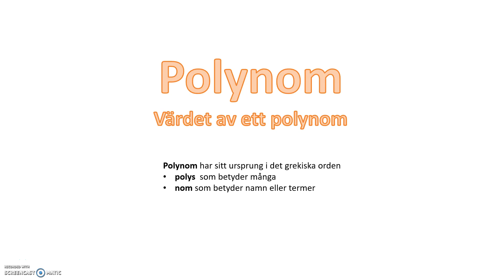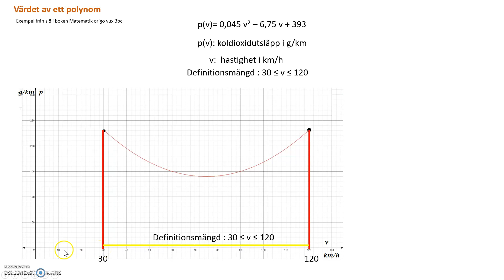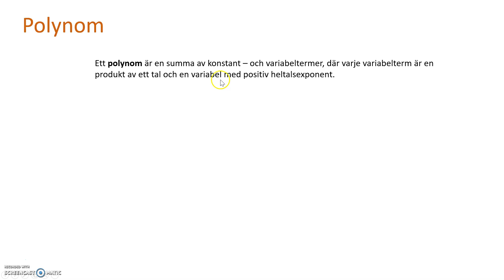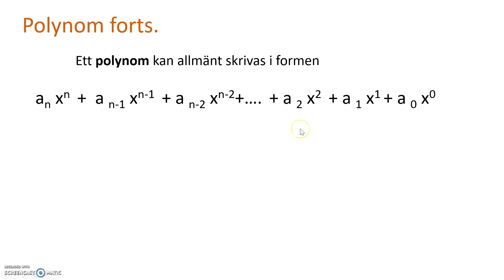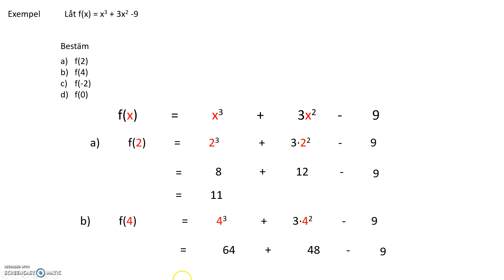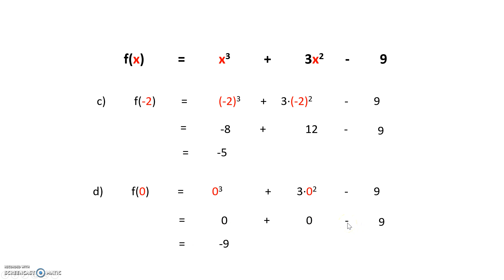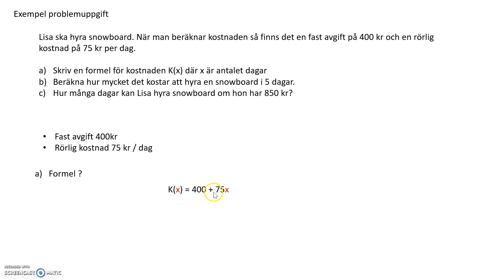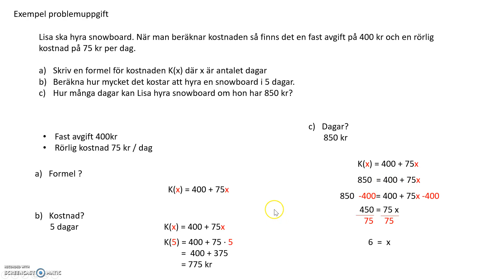Värdet av ett polynom Ma3bc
I den här genomgången går vi igenom vad ett polynom är och hur man räknar ut ett polynoms värde. Hur kan man utföra beräkningar så att det blir lättare för hjärnan att följa beräkningen. Hur man kan lösa matematiska problem med hjälp av polynom